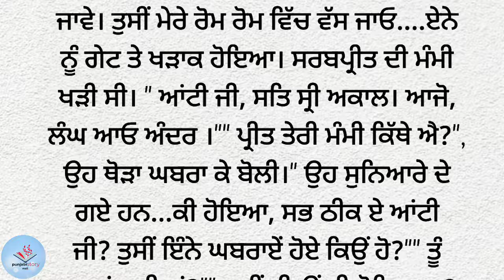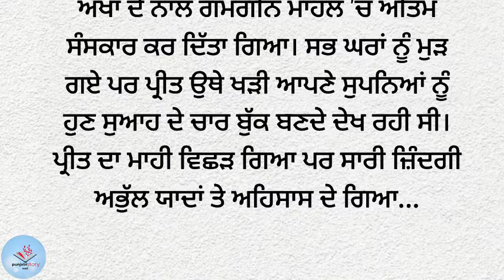2- ਫੋਜੀ ਦੀ ਮੰਗੇਤਰ | Real Life Storytime|punjabistory|kahaniyanpunjabi|viralstory@Punjabistorymail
2-ਫੋਜੀ ਦੀ ਮੰਗੇਤਰ | Real Life Storytime|punjabistory|kahaniyanpunjabi|viralstory@Punjabistorymail

punjabi kahani
punjabi best kahani
ਫੌਜੀ ਦੀ ਮੰਗੇਤਰ
ਇੱਕ ਸੱਚੀ ਕਹਾਣੀ

ਲਵਪ੍ਰੀਤ ਕੌਰ ਕਹਾਣੀਆਂ
ਪੰਜਾਬੀ ਕਹਾਣੀ
ਪੰਜਾਬੀ ਸ਼ਟੋਰੀ
ਪੰਜਾਬੀ ਕਹਾਣੀਆ
ਪੰਜਾਬੀ ਕਹਾਵਤ
ਬੈਸ਼ਟ ਸਟੋਰੀ
ਪੰਜਾਬੀ ਸਾਹਿਤ
ਪੰਜਾਬੀ ਲਿਟਰੇਚਰ
ਪ੍ਰੇਰਨਾਦਾਇਕ ਕਹਾਣੀਆ
ਸਭਿਆਚਾਰਕ ਕਹਾਣੀਆਂ
Punjabi story
Punjabi kahaniyan
Punjabi kahani
Punjabi kahaniya
Punjabi stories
Punjabi real life stories
story time,
story telling
audible stories